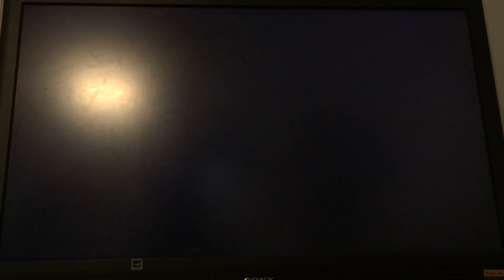Worst game ever round four